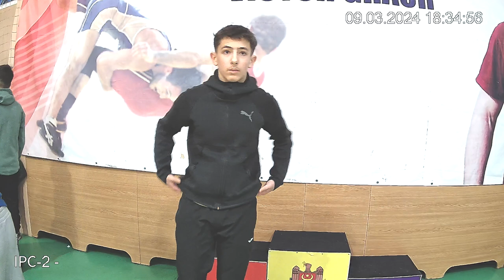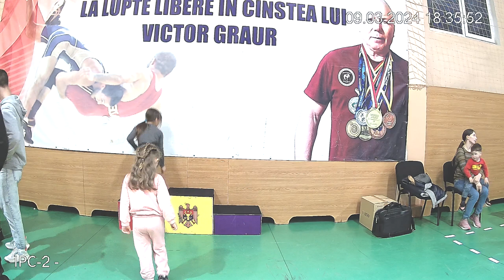Lupta.MD 2024 • 18-ЧАСТЬ 2-МАТ • Turneul VICTOR GRAUR • 09.03.2024 (Ungheni) 18.00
Lupta.MD 2024 • Turneul Tudor Jubircu 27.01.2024 (USEFS)

Facebook (photo) - SERGHEI  COTOLUPENCO
ВКонтакте (фото и видео) - Котолупенко Сергей